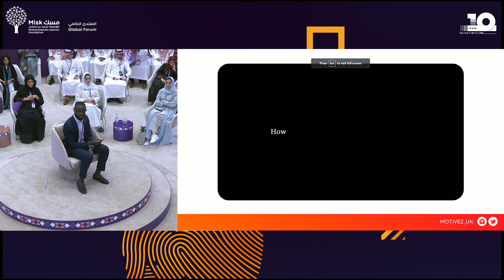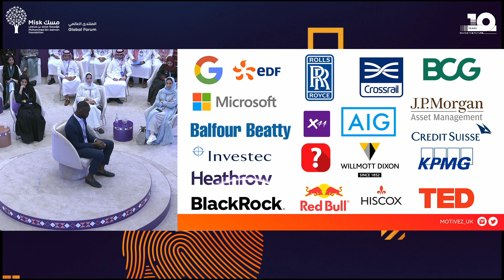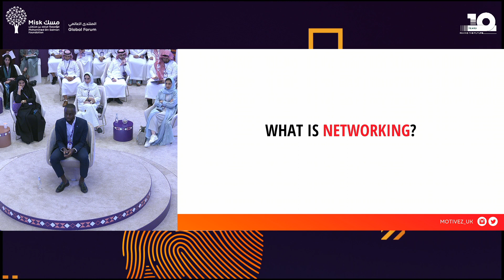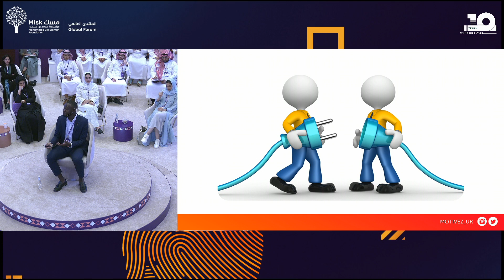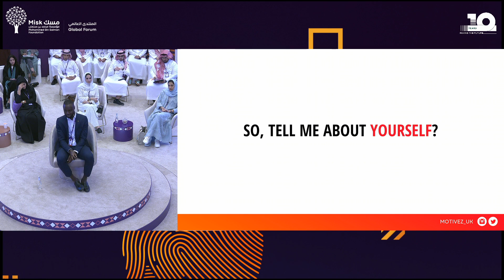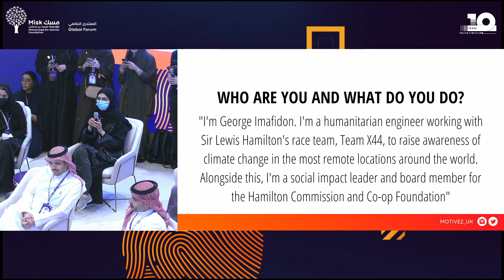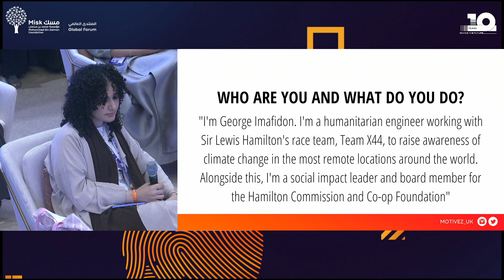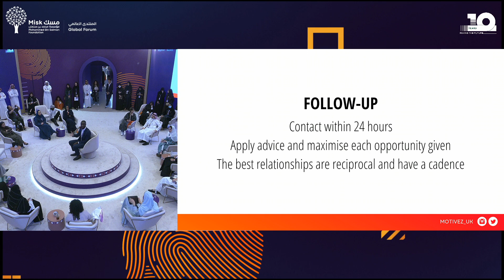Misk Global Forum 2022: Your Network is your Networth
Speaker: George Imafidon, CEO and Humanitarian Engineer, Motivez